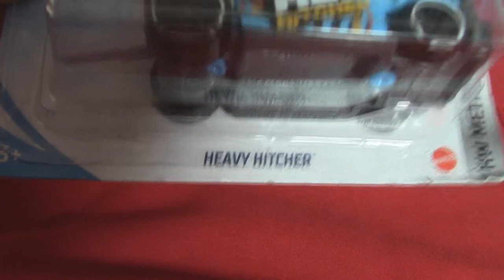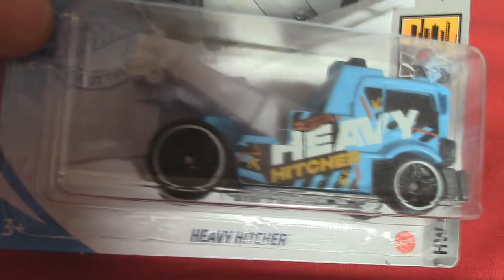Heavy Hitcher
Leeme para ver mis redes y una manera facil de ganar dinero...  Gracias... Ta - ta!!!